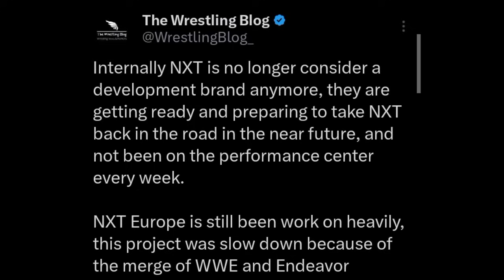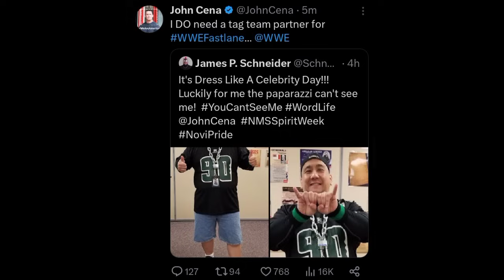UNCLE Howdy Vs ROMAN Reigns ! COMING ? | John Cena CONFIRMS Partner, Roman Schedule | WWE News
uncle howdy vs roman reigns
uncle howdy wwe return
john cena fastlane 2023
wwe crown jewel 2023
roman reigns
wwe news

TIMESTAMPS :-
00:00 NXT Is no longer the developmental brand
02:03 Roman Reigns will only appear on 2 SmackDown's before crown jewel
04:05 John Cena confirms he needs a tag partner for Fastlane
06:05 WWE Crown Jewel 2023 will be the biggest Saudi event ever
07:03 Uncle Howdy vs Roman Reigns ?